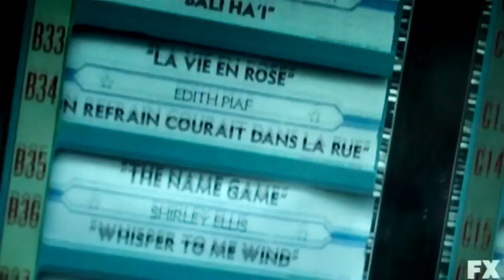American Horror Story - The Name Game (song)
This seemed incredibly out of place on the latest episode of American Horror Story: Asylum.  It was really a strange episode, yet I liked it.  What do you think?